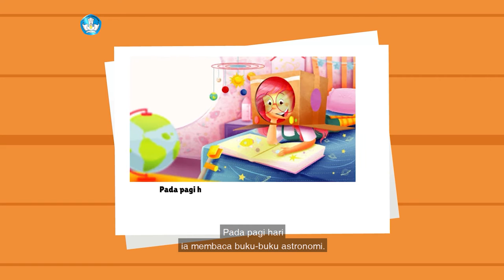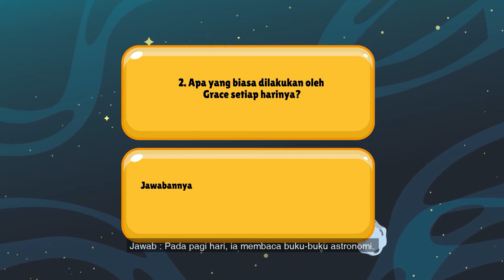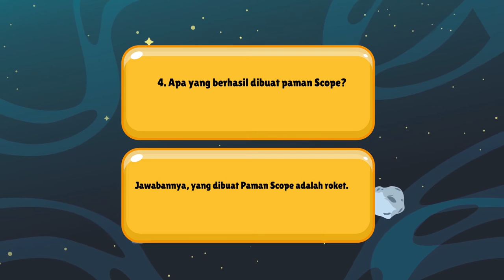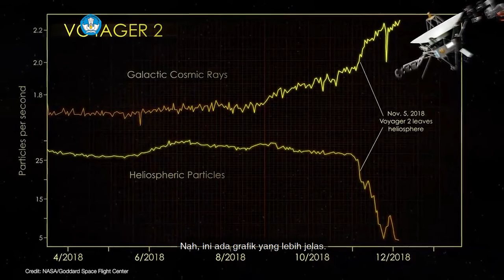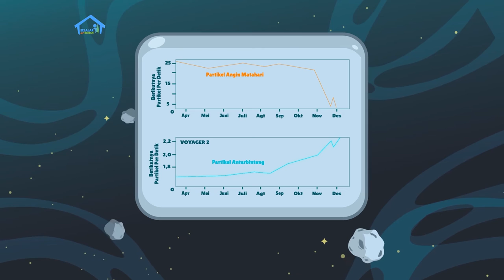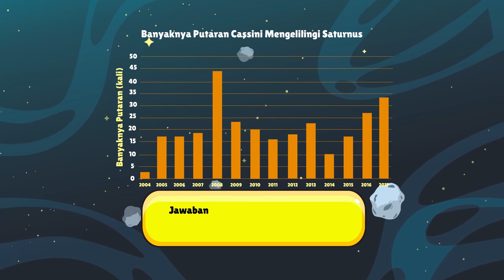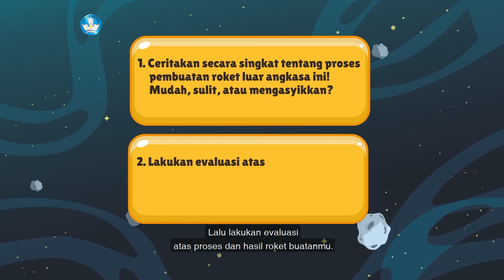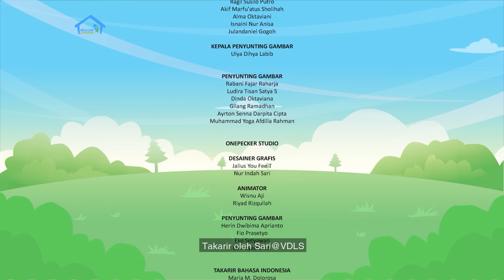BDR | SD Kelas V | Episode 92 - Pesawat Ruang Angkasa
Di luar angkasa, tidak ada lagi gaya gravitasi. Apakah kita akan melihat alien? Sayangnya tidak, begitu antara lain kisah dalam bacaan “Grace di Luar Angkasa”. Menurut Kak Kinan, sudah lama manusia mengirim pesawat antariksa untuk mengetahui kehidupan lain selain di Bumi. Salah satunya pesawat tak berawak bernama Voyager 2, dan pesawat ini telah menjelajah tata surya selama 43 tahun! Dimas lalu berlatih menghitung berapa kali pesawat antariksa Cassini mengelilingi Saturnus pada 2010 berdasarkan data pada diagram batang. Oya, jangan lupa menghias roket yang sudah kalian buat untuk proyek kreatif minggu ini!

Kunjungi portal Rumah Belajar di
Web: belajar.kemdikbud.go.id